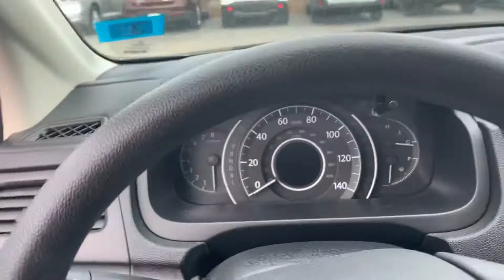Susan, your new Honda CRV